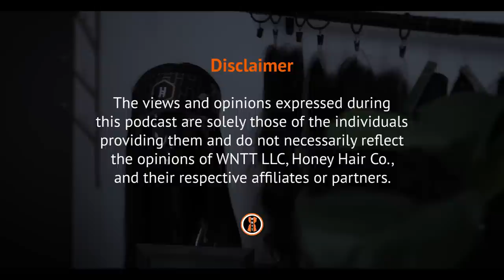Never Met a GOOD Man | Traveling Podcast© Atlanta [PART 1]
Ty: @ty_theactress
Kortynie: @kortynie
Tynisha: @TynishaTalks IG: @tynisha_renee
Honey Hair Co: @honeyhairco

Shot on location at Honey Hair Co. - Atlanta 📍
2250 Marietta Blvd NW
Salon Suite #301

+Production Gear+